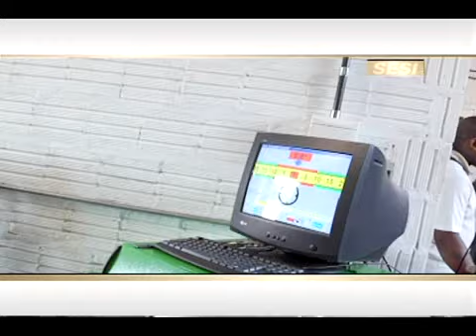PSQT 2008 -Camapi